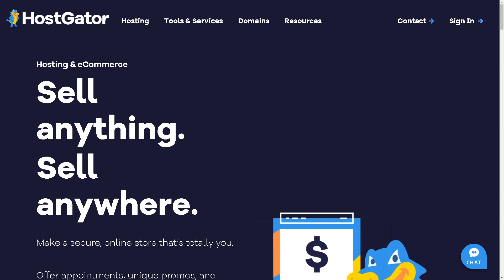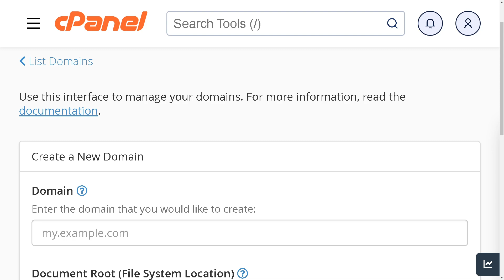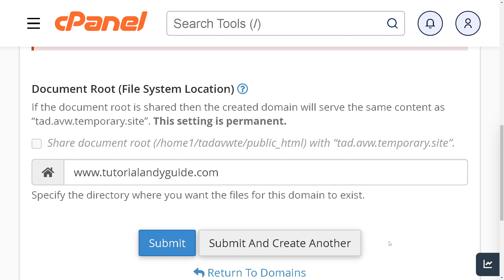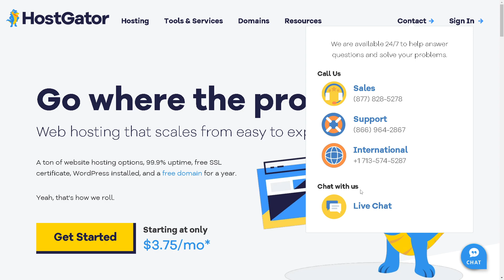How to Add Domain in Hostgator Hosting (Full 2024 Guide)